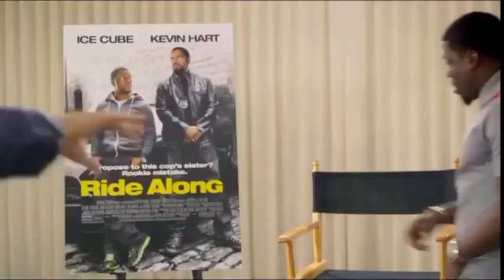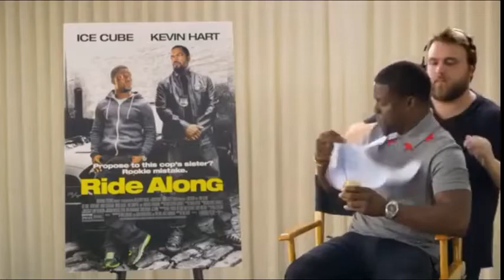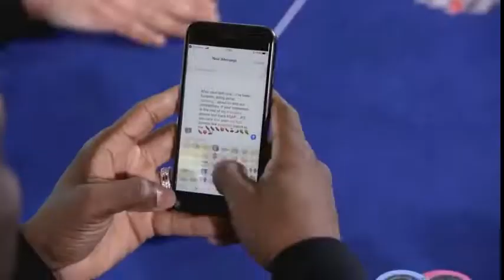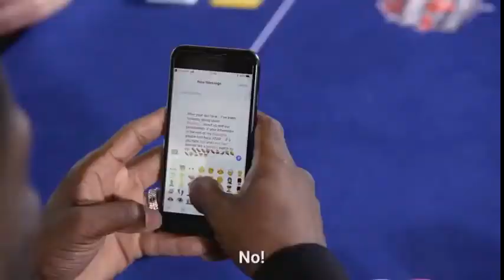Kevin Hart Funniest Moments - Playing Poker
Kevin Hart Funniest Moments 3   Playing Poker